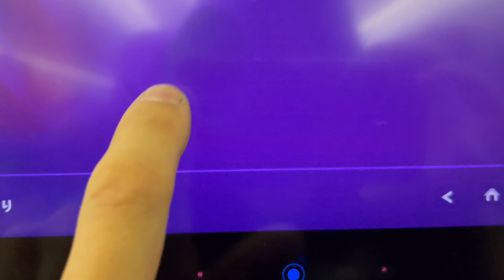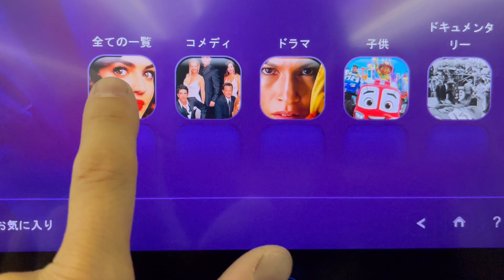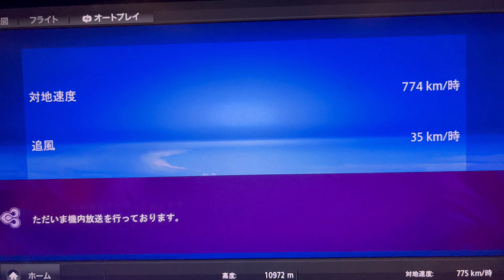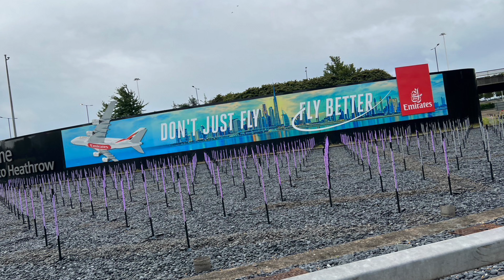【Vlog】長時間フライト/関空からロンドン【イギリス】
ヨーロッパ旅行のVlogです。